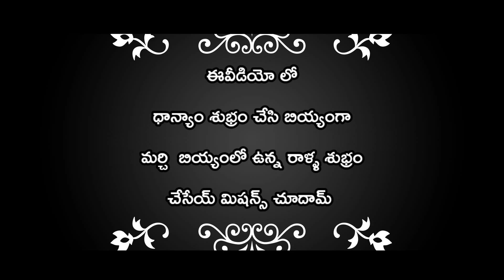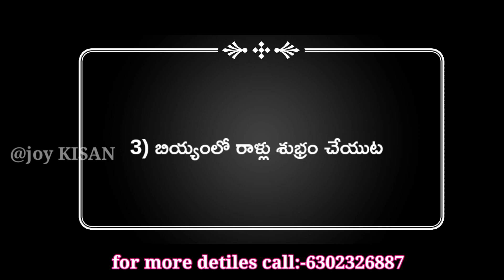become a rice mill owner with lowest investment in this new technolagy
"ఇలా ధాన్యము వేస్తే ఆలా బియ్యం"

"ఒకటే మిల్లు అనేక విధాలుగా ఉపయోగం"

ఈ ఆధునిక కాలంలో

👉మధ్య తరగతి కుటంబాలకు ఉపాధి కలిగించే
చిన్న పాటి యంత్రాలు,
👉శ్రమను తగ్గిస్తూ,లాభాన్ని పెంచుతూ వ్యవసాయమును సులభతరం చేస్తూ రైతులకు ఉపయోగపడే వివిధ పనిముట్లు ,
👉గ్రామీణ, పట్టణ కుటంబాలకు అందుబాటులో వుంటూ,ఆరోగ్యం కలిగించే చిన్న మిల్లులు ఎన్నో వస్తున్నాయి.

రైతులకు,
మధ్యతరగతి కుటంబాలకు
ఇంటి దగ్గర చిన్న వ్యాపారం
చేయాలను కొనే వారికి
6N40 కాంబో రైస్ మిల్లు
ఇదొక మంచి ఉపయోగకరమైన మెషిన్.

ఈ ఒక్క మిల్లులోనే
దాన్యమును రైస్ గా
ఇంకా సామలు, కొర్రలు, రాగులు,అరికలు, గోధుమలుకు పై పొట్టును తీసి శుభ్రపరుస్తుంది.

కాంబో మిల్లు లో
తడి రైస్ ను పిండిగా
మిర్చిను కారముగా
పసుపు కొమ్ములు ను పసుపుగా
రాగులును పిండిగా
జొన్నలను పిండిగా
ఇతర ఏ వస్తువనైనా పిండిగా, నూకగా చేసుకోవచ్చు

ఈ మిల్లు ద్వారా ఆదాయం,ఆరోగ్యం

# ఒక రైతుకు 4 ఎకరాలు పొలము ఉండి 150 బస్తాలు పండితే తన దాన్యమును ఈ మినీ రైస్ మిల్లు ద్వారా రైస్ గా చేసుకుని హోల్ సేల్ గా అమ్ముకుంటే 30-50% ఎక్కువ లాభము పొందవచ్చు.
మరియు ఆ 150 బస్తాలు దాన్యము తో  వచ్చే 50 బస్తాలు చిట్టు + తవుడును అమ్మగా ఇంచుమించుగా సగము పెట్టుబడి వచ్చేస్తుంది. అంటే కేవలము తవుడు +చిట్టు అమ్మడం ద్వారా 50% పెట్టుబడి తిరిగి వచ్చేస్తుంది..అదే గ్రామములో పెట్టుకుని 10 మంది రైతుల దాన్యము అడిస్తే వారికి ఎక్కడికో మిల్లు కొరకు వెళ్లకుండా వారికి రవాణా,శ్రమ తగ్గుతుంది, ఎప్పుడు కావాలంటే అప్పుడు, ఎంత తక్కువ  ధాన్యము అంటే అంత ఆడుకునే సదుపాయము ఈ మినీ రైస్ మిల్లు లో ఉంటుంది.మిల్లు గలవారికి మంచి ఆదాయం ద్వారా ఉపాది కలుగుతుంది.

ఇంకా చెప్పాలంటే ఒక గ్రామములో 1,2 ఎకరాలు ఉండే ప్రతి రైతు ఈ  మిల్లు తీసుకొని రైస్ గా మార్చి
రైస్ ,తవుడు అమ్ముకొని దాన్యము కన్నా మంచి లాభం పొందవచ్చు.

పూర్వం మన వారు ధాన్యమును దంచి తినేవారు, అందులో ప్రోటీన్స్ ఎక్కువ ఉంటాయి, కోటింగ్ అస్సలు ఉండదు కాబట్టి చాలా ఆరోగ్యము గా వుండే వారు. ఇప్పుడైతే పెద్ద పెద్ద మిల్లుల లో ఆడించి రావడం ద్వారా ప్రోటీన్స్ పోతున్నాయి, వాటికి కోటింగ్ ఇవ్వడం వలన చాలా అనారోగ్యములు వస్తా వున్నాయి. ఈ మిల్లు మనకు కోటింగ్ లేకుండా నేచరల్ గా ఎంత పోలిష్ అవసరమో అంత పెట్టుకొని, ఎప్పుడు కావాలంటే అప్పుడు మన సొంత ధాన్యము ఆడించి తినవచ్చు.
ఈ మినీ రైస్ మిల్లులో తవుడు చిట్టు కలిపి పెద్ద మిల్లు కంటే మూడు రెట్లు ఎక్కువ వస్తుంది ఇందులో వచ్చే తవుడు కూడా పశువులకు మంచి ఆరోగ్యం.

ఈ మిల్లులు రైతులకు, మధ్యతరగతి కుటంబాలకు, నిరుద్యోగ యువకులకు, ఆర్గానిక్ మిత్రులకు చాలా ఉపయోగం.మీరు 10 కేజీ లు ధాన్యము తీసుకొని వచ్చి
మొదట చూసి నిర్ణయం తీసికోండి.

సంప్రదించండి:

జాయ్ కిసాన్ మెషినరీ
Opp రైల్వే స్టేషన్
రాజమండ్రి
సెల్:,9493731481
జాయ్ కిసాన్ మెషినరీ
Opp Mro ఆఫీస్
పోస్ట్ ఆఫీస్ క్రింద
చింతపల్లి, విశాఖ
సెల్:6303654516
జాయ్ కిసాన్ మెషినరీ
Near న్యూ పెట్రోల్ బంక్
చింతపల్లి రోడ్, పాడేరు, విశాఖ
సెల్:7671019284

మీరు 10 కేజీ లు ధాన్యము తీసుకొని వచ్చి
మొదట డెమో చూసుకొని నచ్చితేనే తీసుకోండి.